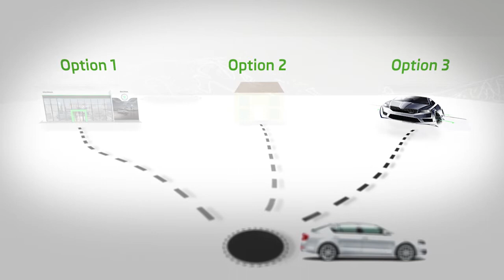Visual - Skoda PCP